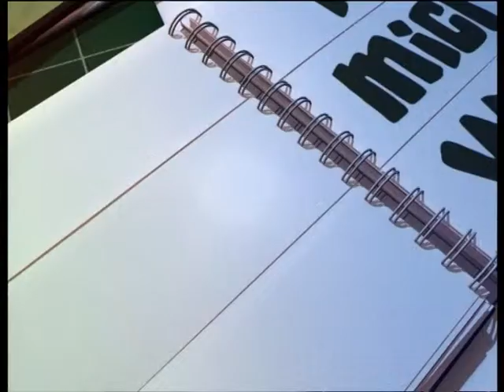funny cartoon - mad cow